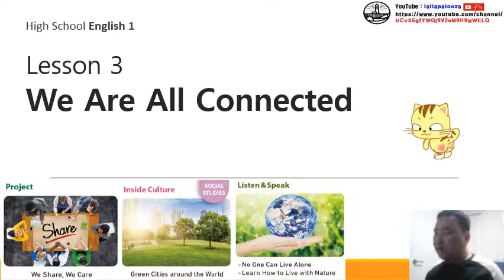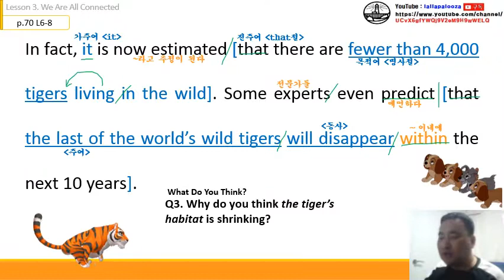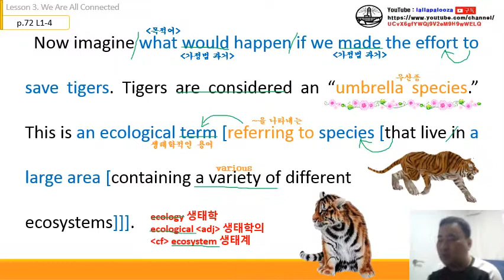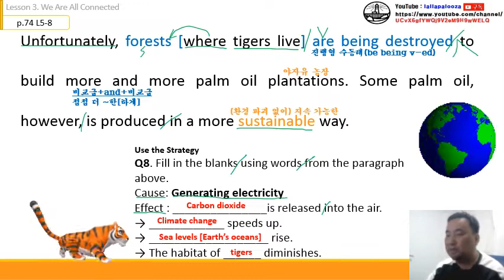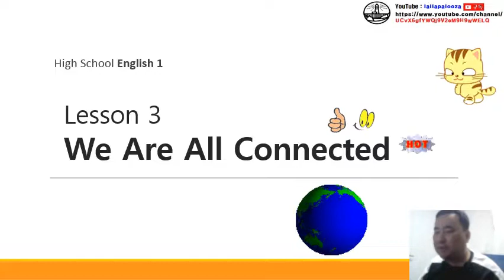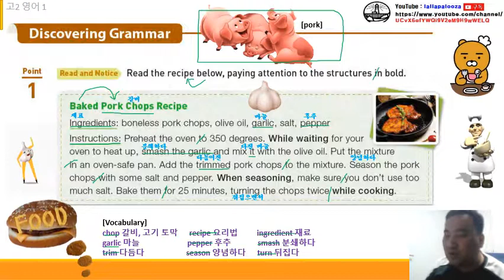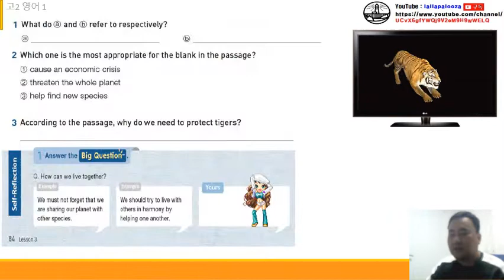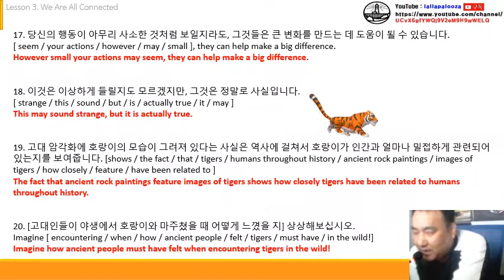능률 영어1 교과서 3과 수업 동영상(통파일)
능률 영어1 교과서 3과 수업 동영상(통파일)입니다. 구독! 좋아요! 해 주실거죠?^^